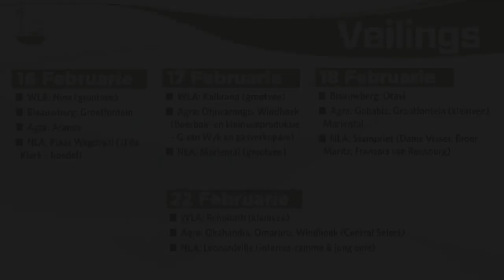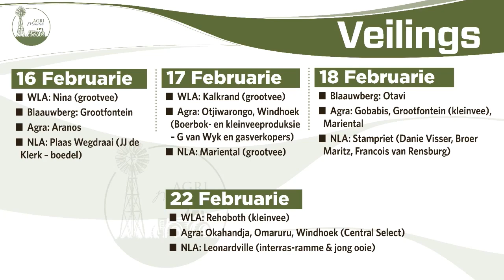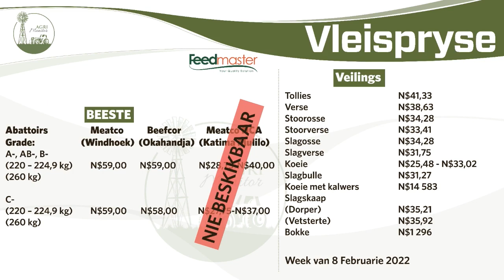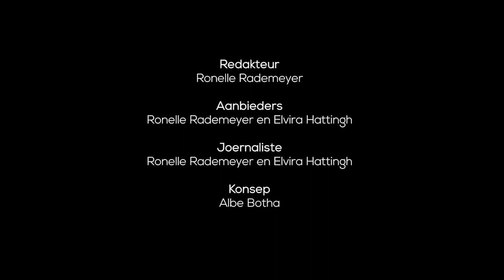Agri Monitor 15 February 2022 12 02 09 Pm 1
In NUUSGESPREK gesels Thinus Pretorius, voorsitter van die Lewendehaweprodusente-organisasie (LPO), oor hul besoek aan Meatco en kommer oor die volhoubaarheid van die hoë produsentepryse wat tans betaal word.
En in PLAAS TOE verduidelik Klaas Malan van die plaas Venus in die Grootfontein-vallei die kern van bewaringsboerdery “is om ons ingesteldheid teenoor die natuur te verander. “Ek voel dis ’n voorreg om verantwoordelik te kan optree,” sê hy oor dié boerderymetode.

Kyk al ons programme aanlyn by oneuptwo.com en volg ons op DStv se kanaal 285.